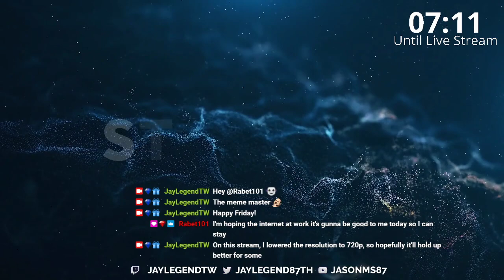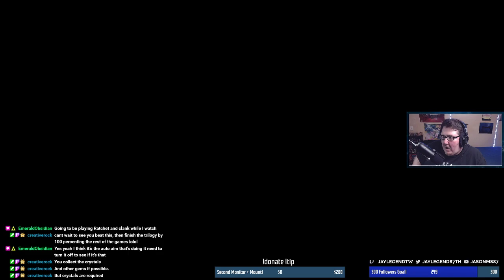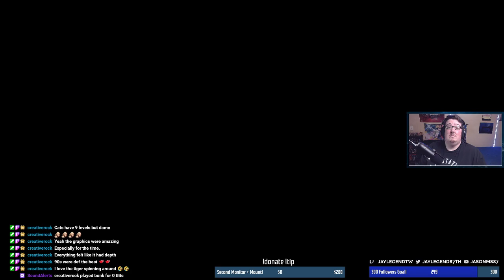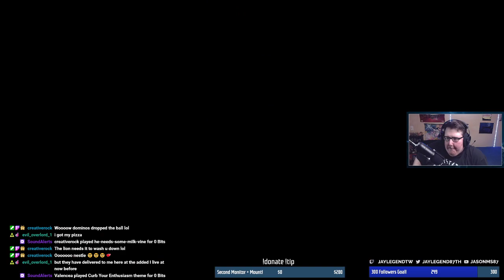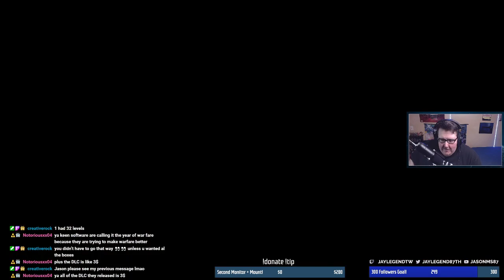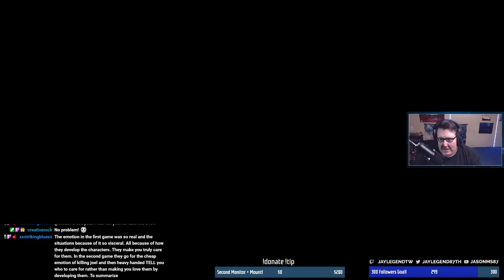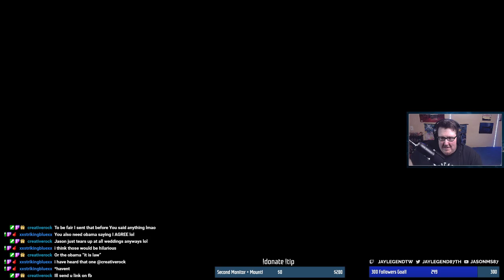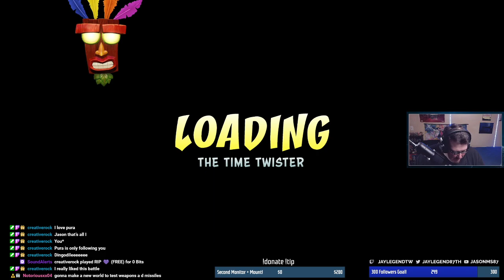Jay Legend Plays | Crash Bandicoot: Warped: Part 1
We return to the Crash Bandicoot series and will be checking out Crash Bandicoot: Warped via the N.Sane Trilogy!

TIMESTAMPS!!

Introductions: 9:34
Crash Bandicoot: Warped: 15:39
Hit me with your Best Shot Karaoke: 1:49:26